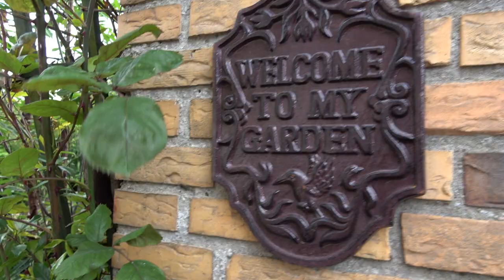A Walk through our Small Jungle Garden (POV)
Just a relaxing evening walk in May through our tropical style garden in the Netherlands.

We had a few sunny, warm days and finally all the exotics are starting to grow. Tetrapanax, Brassaiopsis and Manihot are all losing a large part of the stems but they have survived last very wet winter/ spring period.

Because of this there were complete slug and snail armies eating my hostas and other large foliage plants like ligularia and Rodgersia. I've replaced much of them by ferns, because ferns are really thriving in these conditions and they give the same vibe to the garden.